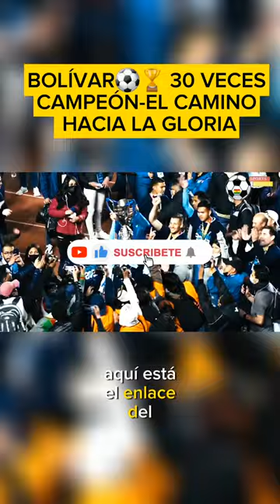BOLÍVAR CAMPEÓN🏆 2022-EL CAMINO HACIA LA GLORIA-30 VECES CAMPEÓN✨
Increíble e inolvidable fue el recorrido del cuadro celeste del Bolívar en el Torneo Apertura 2022 en Bolivia! Desde su debut en la primera jornada, se enfrentaron a grandes desafíos y superaron obstáculos con valentía y determinación. Con su destacada actuación, las figuras Brasileras Da Costa, Bruno Savio y Cesar Martins brillaron en el campo de juego, demostrando su talento y liderazgo indiscutible. Pero no solo ellos fueron protagonistas, jugadores como Bruno Miranda, Patricio Rodriguez y el impecable desempeño en el medio campo de Leonel Justiniano, Tonino Melgar y Gabriel Villamil, hicieron vibrar a la afición con su entrega y pasión. Además, la velocidad y habilidad de Roberto Fernandez y Diego Bejarano por las bandas laterales fueron un factor determinante en cada partido. Gracias a su gran efectividad en la delantera, Bolívar se coronó campeón, dejando una marca imborrable en la historia del club con el título número 30 en el profesionalismo.